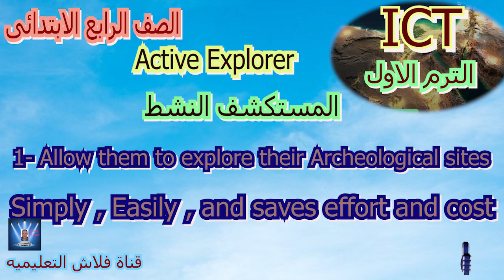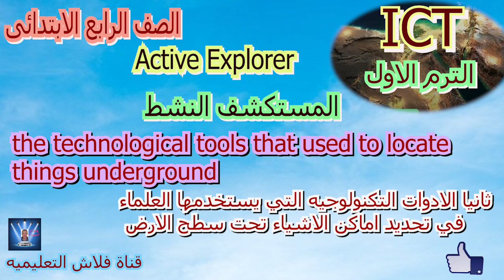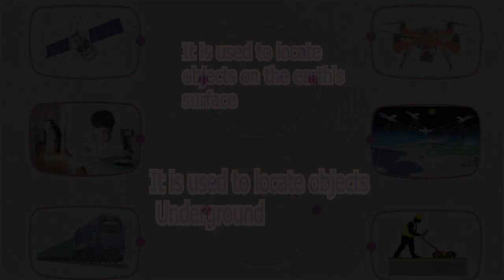الصف الرابع الابتدائى Information and communication technology - ICT - الترم الاول - الحلقه الثانيه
الصف الرابع الابتدائى Information and communication technology - ICT - الترم الاول - الحلقه الثانيه - تجريبى و لغات